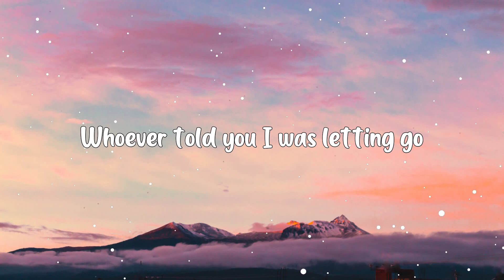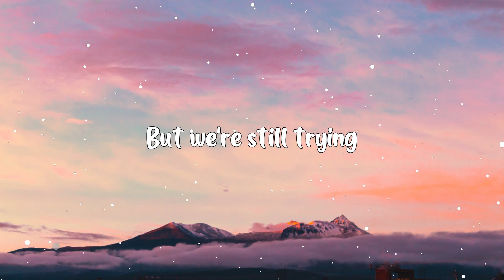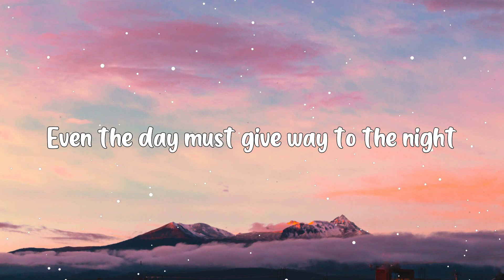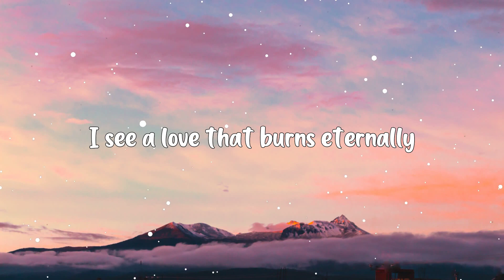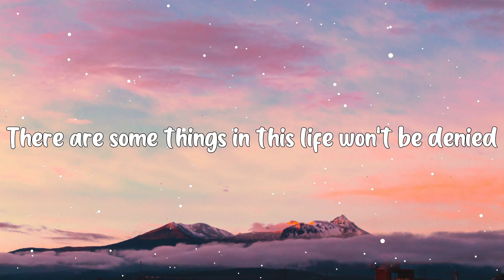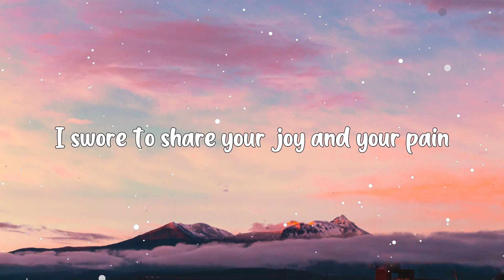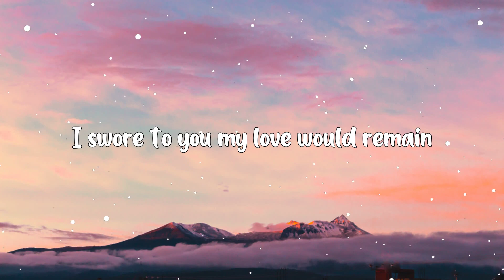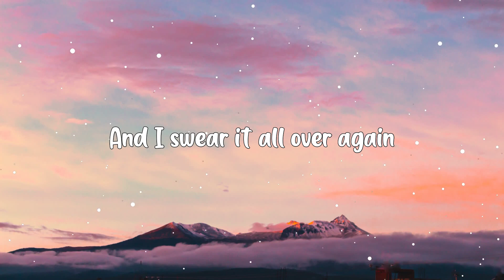Swear It Again - Westlife (Lyrics) 🎵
Hey ! Guys,

🎤 Lyrics:

[Shane:]
I wanna know
Who ever told you I was letting go
The only joy that I have ever known
Girl, they were lying

Just look around
And all of the people that we used to know
Have just given up, they wanna let it go
But we're still trying